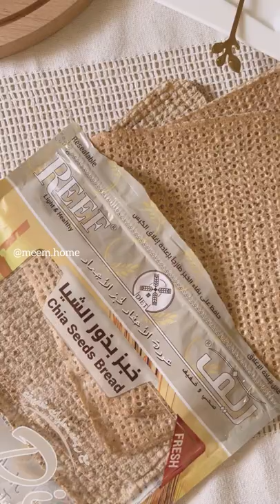Chia Seeds healthy raps, How To Lose Weight Fast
خبز ريف الصحي الان متوفر قؤيبا منكم وصنع طازجا في الامارات العربية المتحدة
REEF Healthy Bread
خبز ريف الصحي خاص للدايت والريجيم
ان جميع المنتجات مصنوعه من مواد طبيعية وخالية من السكر و من الدهون والمواد الحافظة والملونات ومحضر من مواد طبيعية ١٠٠% ليكون خفيفاً على المعدة ويحافظ على رشاقة الجسم وضبط الوزن ضمن برنامج غذائي.

خبز ريف الصحي يناسب الجميع حيث يساعد على حل مشاكل المعدة والقولون العصبي وغني بالفيتامينات والحبوب ويعطي شعورا طويلا بالشبع.

 *يمكن الاحتفاظ بالخبز ستة اشهر* في الفريزر ويكفي 60 ثانية خارج الفريزر ليعود طازجا بدون تسخين.

Happy to be serving in United Arab Emirates

Taste great, Light on the stomach, Helps to lose weight, Suitable for everyone, Natural and Fresh smell.

Rich in vitamins, Rich in minerals, Supper Fibber +35% , Rich in proteins, Baked by natural gas,  Contains whole grains Made from natural ingredients.